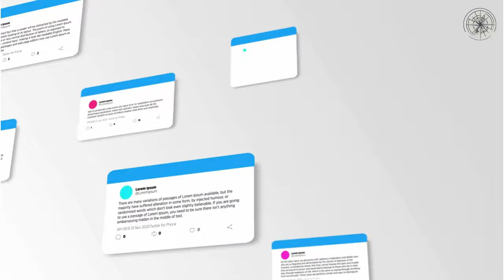25 Top Places to Travel in 2024 🌎/Ultimate Bucket List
25 Best Places to Travel in the World 2024 | Explorer is your passport to the world's most incredible destinations! In this epic journey, we're about to embark on a whirlwind tour of the planet. From iconic landmarks to hidden gems, get ready to explore the globe, one mesmerizing location at a time.

00:00 - Intro
01:13 - French Polynesian
01:34 - Guatemala
01:56 - Slovenia
02:17 - Cyprus
02:40 - Thailand
03:00 - Mauritius
03:17 - Japan
03:37 - Sardinia
03:57 - Peru
04:17 - Urla
04:38 - Malta
05:00 - Monaco
05:18 - Luxembourg
05:38 - Poland
05:56 - Germany
06:16 - Tuscany
06:35 -Montana, USA
06:54 - Croatia
07:13 - Morocco
07:30 - Chile
07:47 - Ibiza
08:08 - Mexico
08:22 - Sri Lanka
08:40 - Mongolia
09:00 - Norway

We hope you found this guide inspiring.